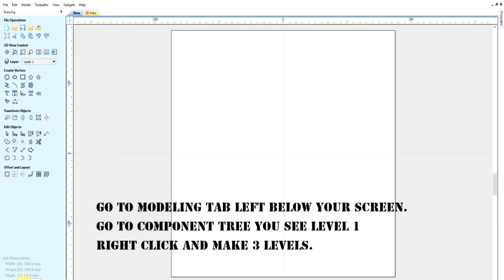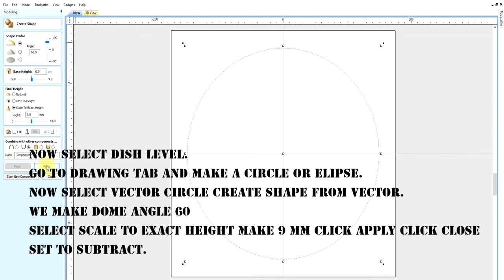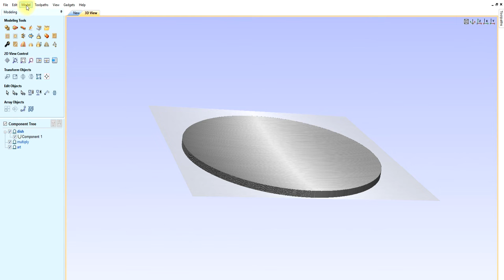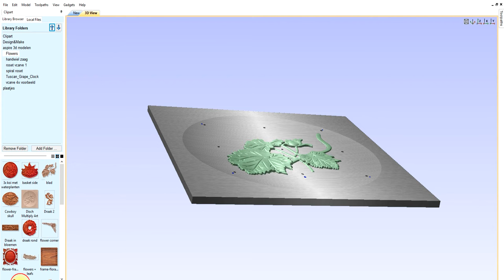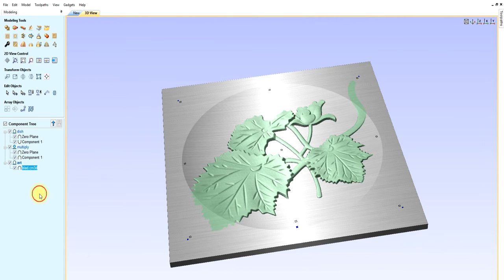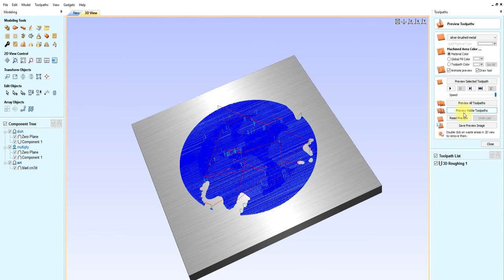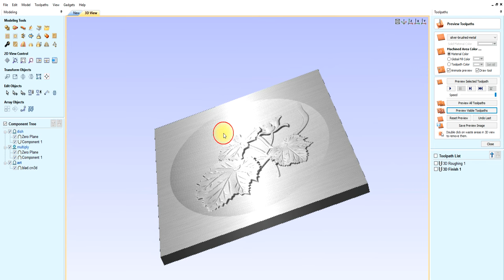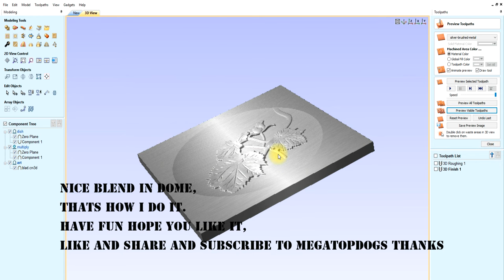Aspire Vectric tutorial dish zero plane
Aspire Vectric Tutorial dish/dome/zero plane